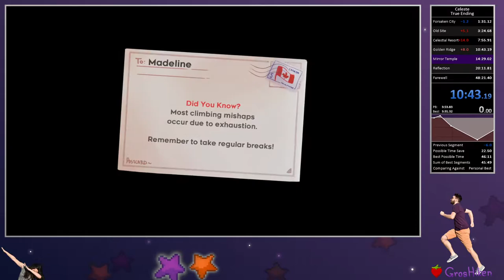Celeste True Ending speedrun in 47:56.842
recon